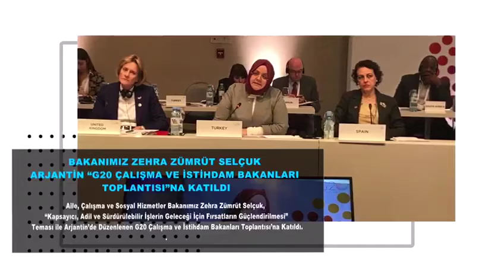İŞKUR'da Haftaya Bakış-12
İŞKUR'un bir haftada yaptığı faaliyetler...